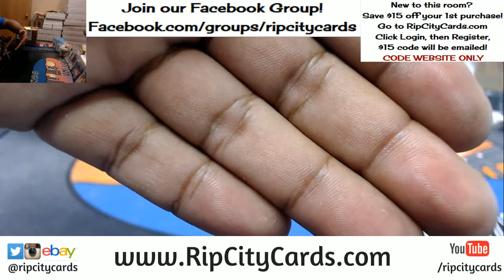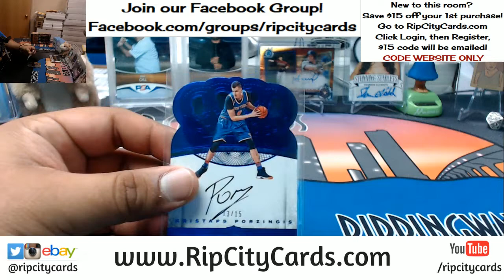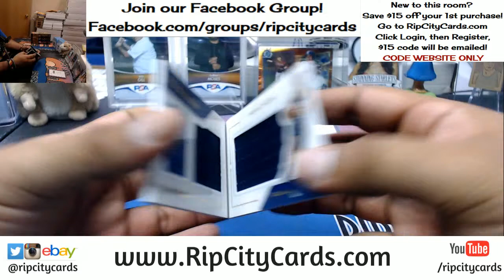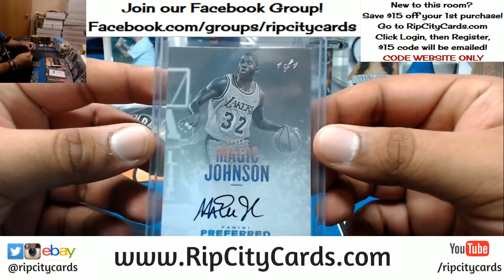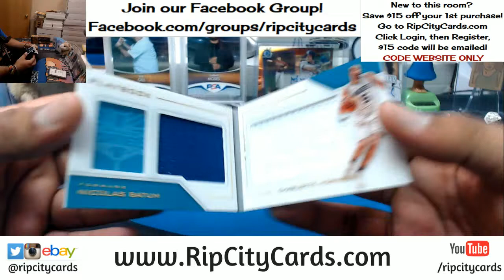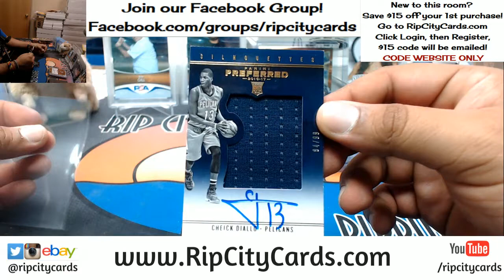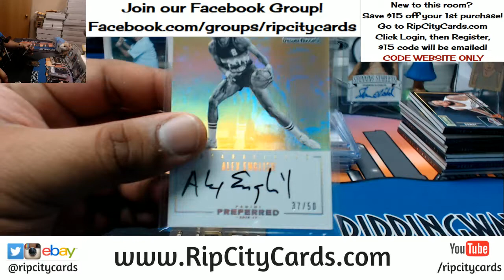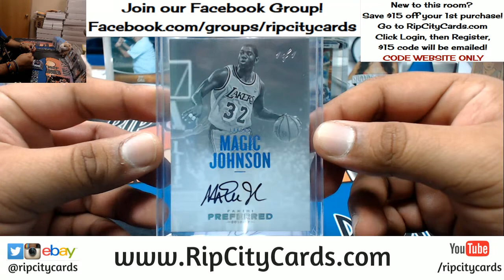2016 17 Preferred Basketball Half Case #10 eBay